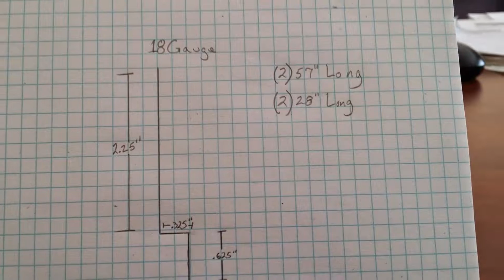1951 International Harvester (The Build)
I converted my 1951 International Harvester refrigerator into a wood/coal fired smoker. In August of 2014 I began to disassemble my working 1951 IH refrigerator.  This is my vertical smoker.